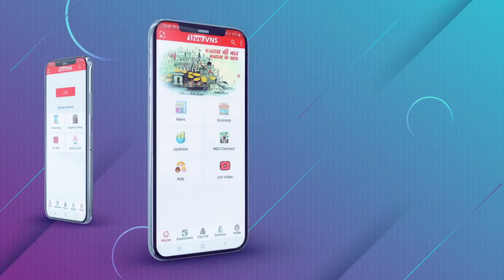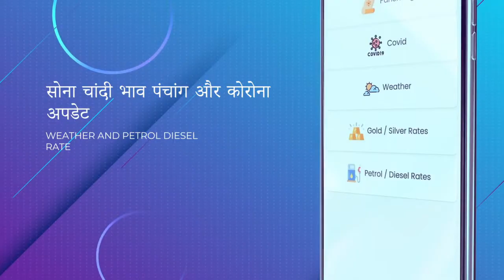वाराणसी : चौकाघाट इलाके में हुई सफारी सवार से 4 लाख कैश सहित 7 लाख की उच्चकागीरी